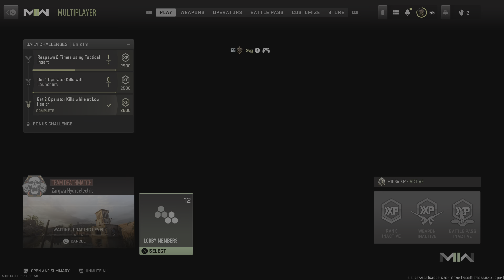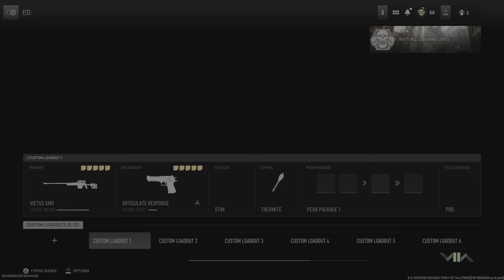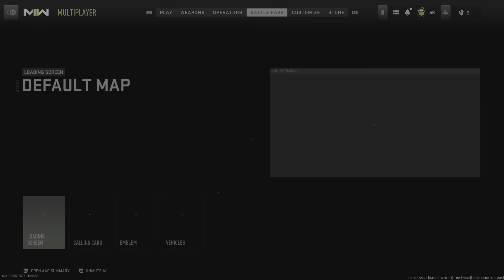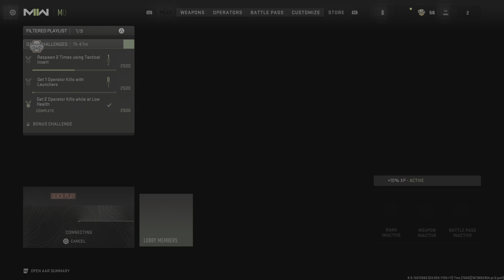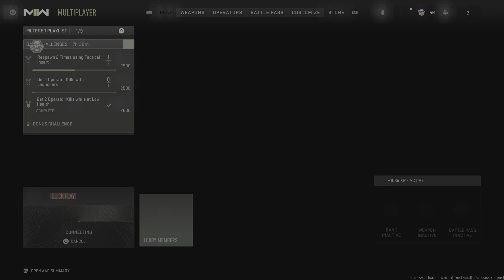Call of Duty: Modern Warfare II